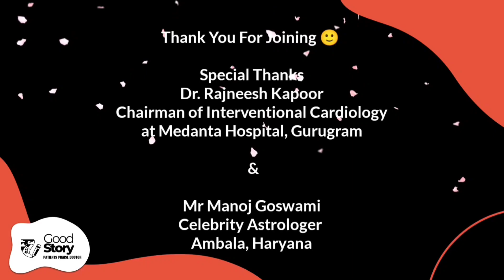Heart attack survivor story | Astrology expert Manoj Goswami Ambala | Dr Rajneesh Kapoor Medanta